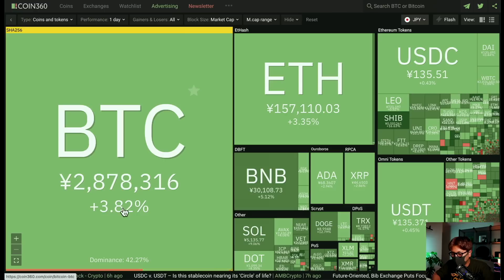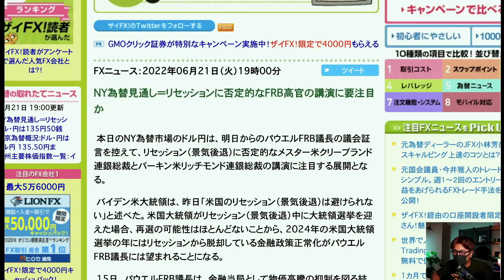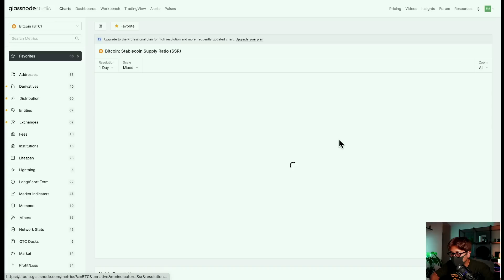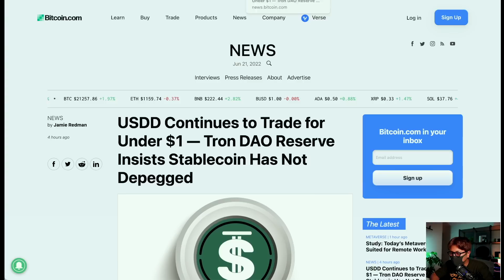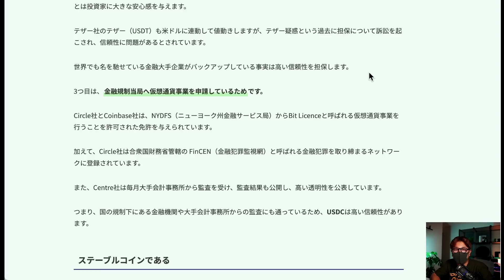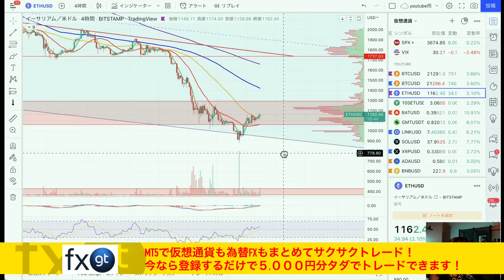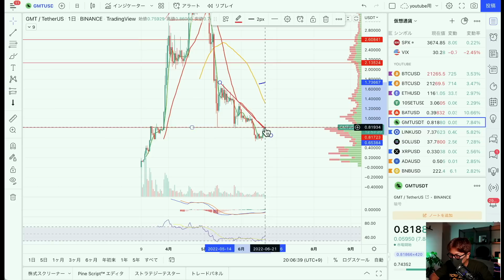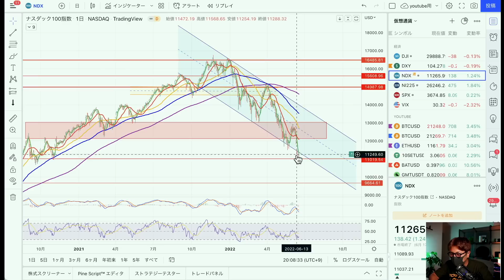JPモルガン、BTCは上昇すると発表。本当か解説します。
◾︎🥇Bybit口座開設、WSOT参加は⬇️
チーム名：Moshin Team

MT4ダウンロードだけで$30ボーナス！手順は下記↓
❶上記リンクから新規口座開設
❷KYCレベル１を完了する
❸MT4をダウンロードし、ログインする

※動画で全て解説していますのでご確認ください。
※新規口座開設の方限定となります。
※キャンペーンは6/1からスタート。期間はなく、Bybit側での規定人数に達し次第終了となります。

🥈FXGT（※登録で5,000円ボーナスキャンペーン!!）
500倍レバレッジ、追証なし、日本円入金OK、日本語サポート充実の今注目の海外取引所。プロ口座はキャンペーン減も業界最狭スプレット！
今だけ登録で5,000円タダでトレードできます！

⑷Overbit（※初心者の方におすすめ）
レバレッジ100倍、追証無しはもちろん、デモトレードで練習しよう！慣れたらMT5で本格トレード！以下リンクから登録で口座解説＄30ボーナス！

10代はスポーツに打ち込み、国体、インターハイ等の全国大会に毎年出場する。しかし、大学進学に失敗したことを機に将来を失望。あらゆるギャンブル等で失敗を重ね、ダメ人間生活を送っていた。

Moshin